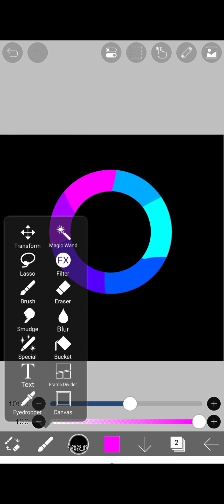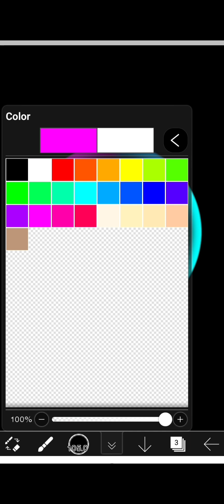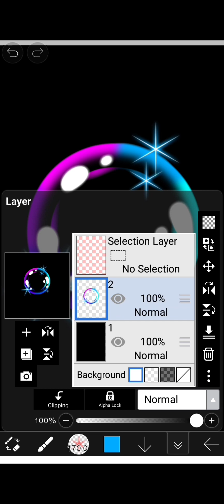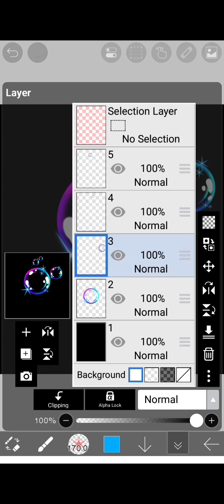How to draw bubbles // ibisPaintx Tutorial // Easy